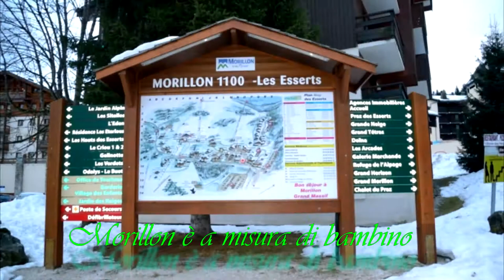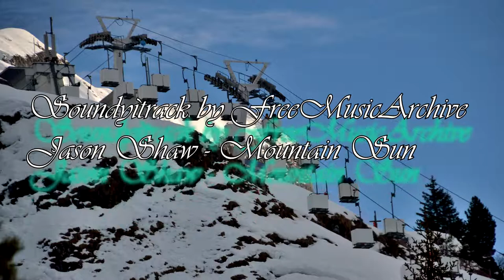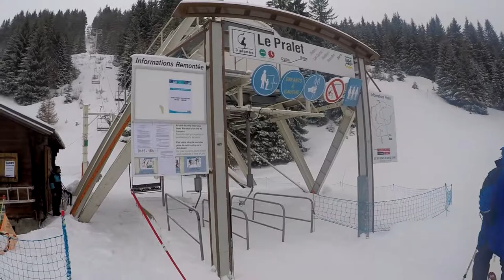Grand Massif Villaggi&Vintage 3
Gran Massif: Villaggi ed eventi
Morillon1100 stazione di sci a misura dei più piccoli;

Flaine Picasso e l'architettura

Sixt Fer  à Cheval c'era una volta lo sci

impianti vintage saix, la bidonvia di Flaine, gli anziani impianti di Sixt